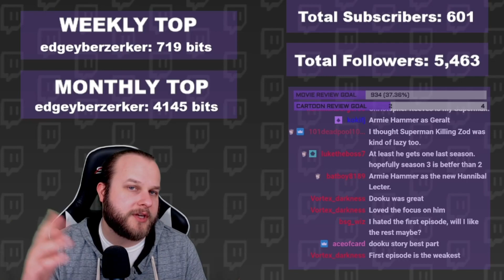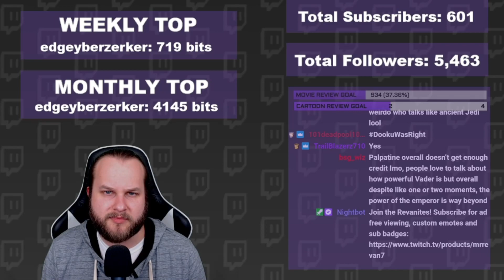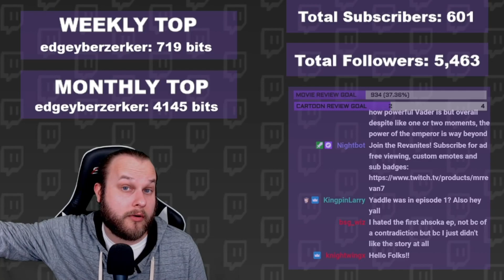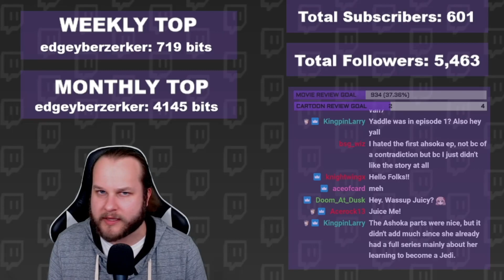TALES OF THE JEDI REVIEW | THE DOOKU EPISODES ARE GREAT!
"The galaxy will not be remade without sacrifice." Watch Chris (MrRevaN7) do a review of a movie while getting into a lively discussion with the Twitch chat. Check out the latest review for TALES OF THE JEDI.

Synopsis: A collection of shorts featuring parables built around Jedi from the prequel era; the lives of two distinctly different Jedi: Ahsoka Tano and Count Dooku; each will be put to the test as they make choices that will define their destinies.